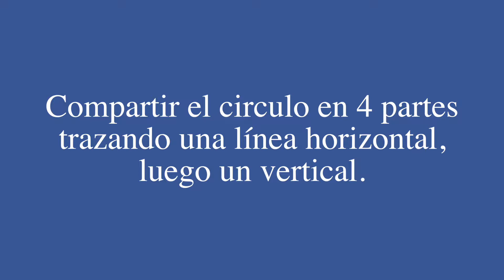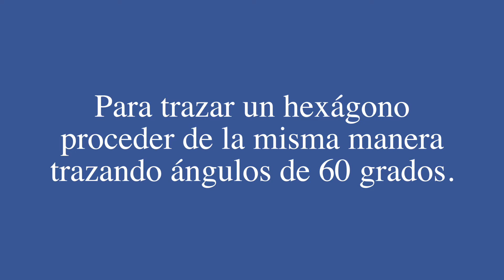La Regla Deslizante - Octógones y hexágones fáciles...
Aprenda a trazar sencillamente estas figuras de 6 y 8 lados rectos que son los hexágonos y octógonos, con La Regla Deslizante.